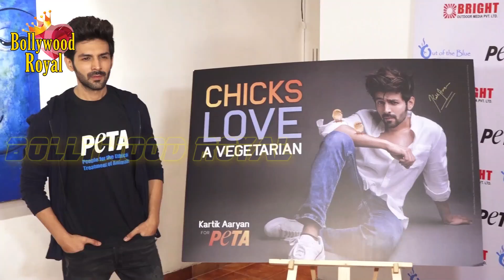Kartik Aaryan & PETA India Launch A New Vegetarian CampaignPart-2